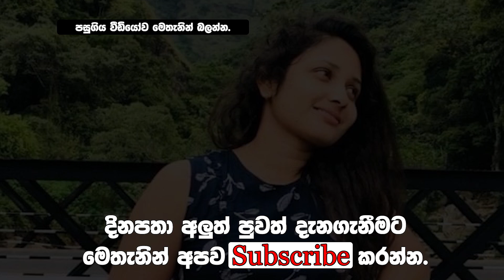දුම්රියට තම ජීවිතය දුන් ගුරුවරිය ගැන ඇසෙන කඳුළු කතාව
රටම කඳුලින් තෙත්කල ගුරුවරියගේ සිදුවීමේ කිසිවෙකු නොදුටු පැත්ත මෙන්න.